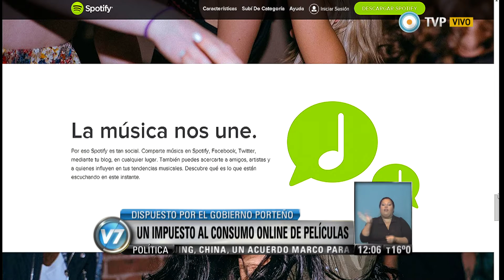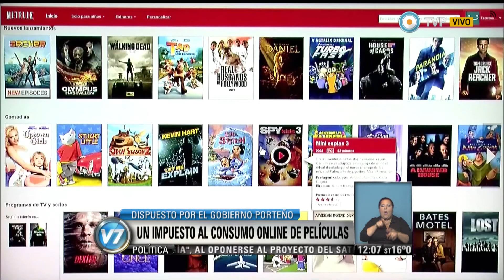Visión 7 - Impuesto porteño al consumo de películas, música y TV online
El gobierno porteño aplicará polémico impuesto al consumo cultural. Por resolución, estableció que la Agencia Gubernamental de Ingresos Públicos retendrá, a partir de noviembre, el 3 por ciento sobre el precio neto de la contratación de servicios de suscripción online en el exterior para acceder a películas, series, televisión y otros tipos de entretenimiento audiovisual transmitidos por Internet a cualquier dispositivo. De igual modo para la compra o alquiler de contenidos digitales relacionados con música, juegos o videos. Entre los más requeridos figuran Netflix, Amazon, Spotify, iTunes, XBox, PS3, PS4, Facebook, en las aplicaciones Android, Ipad, IPhone. IPodTouch y Windows Phone en celulares y tablets. La norma podría impactar en las tarifas para clientes del distrito. Emitido por Visión 7, noticiero de la TV Pública argentina, el miércoles 3 de setiembre de 2014.